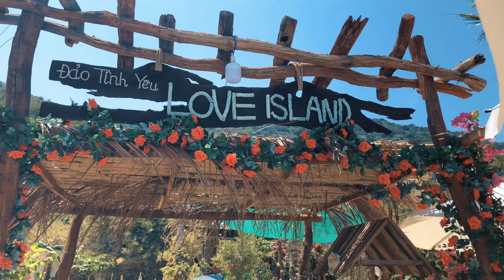BICLA X ĐẢO TÌNH YÊU | NHA TRANG | LOVE ISLAND | shotoniphone (Official)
LOVE ISLAND - ĐẢO TÌNH YÊU Ở NHA TRANG LÀ MỘT ĐỊA ĐIỂM MỚI VÀ ẤN TƯỢNG ĐỂ CÁC BẠN TRẺ CHECK IN.
Đảo Tình Yêu nằm ở phía Đông Nam của TP Nha Trang, cách thành phố 15 phút đi canô. Nơi đây trở thành địa điểm du lịch Nha Trang tuyệt đẹp với nhiều nét đẹp nguyên sơ và thuần khiết như các rạn san hô, nước biển trong vắt cùng nắng gió bốn mùa. Đảo Tình Yêu thơ mộng và lãng mạn, biển tĩnh lặng và yên bình, các bạn có thể thỏa thích tham gia nhiều hoạt động biển thú vị. Là nơi lý tưởng để hưởng tuần trăng mật và chụp hình cưới lãng mạn.
🆘️ NGẤT NGÂY VỚI TOUR KHÁM PHÁ ♥️ĐẢO TÌNH YÊU♥️ MỚI TOANH TẠI NHA TRANG💋💋
❤ Combo trọn gói tham quan và đi cano riêng ra đảo chỉ: 370.000đ.
👉 Địa chỉ: ♥️Đảo Tình Yêu_ Bích Đầm_ P. Vĩnh Nguyễn_ TP. Nha Trang
⏩ CHƠI GÌ TRÊN ĐẢO
👉 Địa điểm check in tuyệt đẹp với: con đường hoa hồng,Cây cầu bẩy sắc, cây tim tình yêu, xích đu trên biển, cầu cảng, hồ tràn nước mặn,check in tượng nữ thần tình yêu Arphodite, tượng David, thần biển cả Poseidon,và hot nhất tượng Hồng Hạc cực sang chảnh, nếu bạn thích khám phá thì ngọn Hải Đăng là nơi bạn nhất định phải tới...
👉 Trải nghiệm chèo thuyền thúng
👉 lướt ván, moto nước, free lặn ngắm san hô
👉 Không phụ thu đồ ăn thức uống mang theo
👉 Ghế nằm, tắm nước ngọt miễn phí
👉 Cắm trại qua đêm trên đảo với giá thuê lều chỉ 150k/lều/

Comment, inbox hoặc gọi hotline liền tay, nhận ngay giá tốt.
* Dịch vụ: Thuê du thuyền, lặn biển, kéo dù, mô tô nước, kayak, lướt ván, nhà nổi, tiệc BBQ, chụp hình...